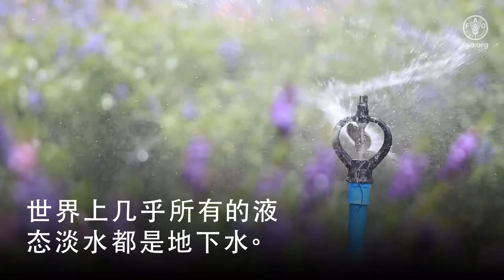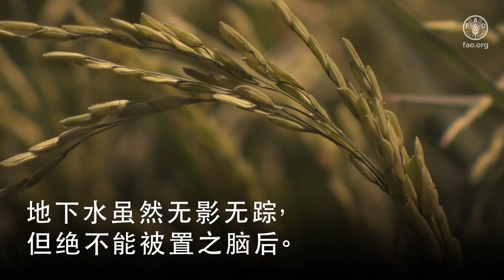地下水—不再隐身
地下水虽然无影无踪，但其影响无处不在。 地下水是我们脚下隐藏的财富，无影无踪，但却滋养着我们。

世界上几乎所有的液态淡水都是地下水。没有地下水就没有生命。世界上大多数干旱地区完全依赖地下水。粮食生产和工业加工所需的大部分用水都来自地下。地下水对于湿地和河流等生态系统的健康也至关重要。